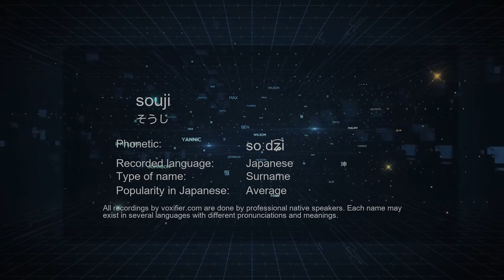How to Pronounce souji (そうじ) in Japanese - Voxifier.com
This is the Japanese pronunciation, gender, and phonetics recording of the name souji (そうじ). The same name may exist in other languages with different pronunciations. Check the meaning of name along with other possible pronunciations or similar names for free Voxifier uses the help of expert linguists to simplify pronunciations by replacing some special sounds with sounds more commonly available across all languages.